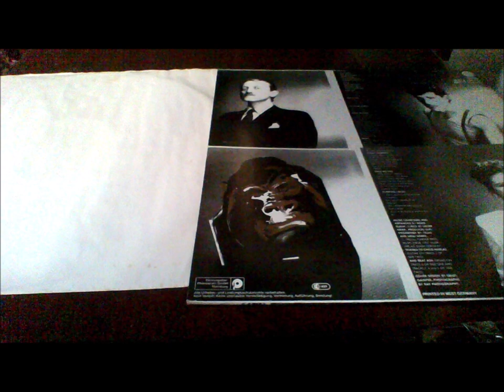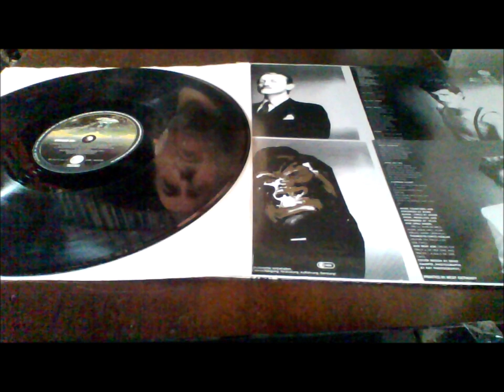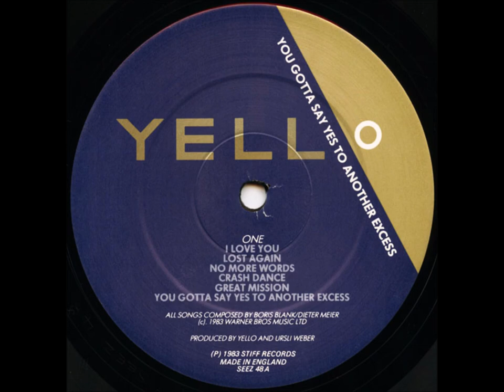10-Yello-Pumping Velvet-Remastered,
Yello – You Gotta Say Yes To Another Excess
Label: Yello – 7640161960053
Series: Yello Remaster Series – 3
Format:
CD, Album, Reissue, Remastered, Digipak
Country: Switzerland
Released: 2014
Genre: Electronic, Pop
Style: Electro, Synth-pop
1  I Love You 3:16
2  Lost Again 4:21
3  No More Words 3:58
4  Crash Dance 2:11
5  Great Mission 2:56
6  You Gotta Say Yes To Another Excess 2:10
7  Swing
Vocals – Boris Blank
3:28
8  Heavy Whispers 3:58
9  Smile On You 3:11
10  Pumping Velvet 3:20
11  Salut Mayoumba 4:40
Bonus Tracks
12  Base For Alec 2:54
13  Rubber West 3:26
14  You Gotta Say Yes To Another Excess (UK Promo 12" Version) 4:44
15  Live At The Roxy NY Dec. 1983
Recorded By [Live Recording] – Steve Remote*
3:41
16  Pumping Velvet (12" Mix)
Vocals – Boris Blank
4:58
17  I Love You (12" Mix) 5:14
Distributed By – Universal Music GmbH
Remastered At – Powerplay Studios
Glass Mastered At – Arvato Digital Services
Composed By, Arranged By, Remastered By – Boris Blank
Cover [Original Front Cover] – Ernst Gamper
Design [Remaster Series] – Martin Wanner
Drums – Beat Ash
Engineer – Yello
Engineer, Remastered By – Ursli Weber
Guitar – Chico Hablas
Mixed By [Assistant] – Ian Tregoning (tracks: 12, 14, 16, 17)
Producer – Ursli Weber, Yello
Vocals, Lyrics By – Dieter Meier

Remastered and expanded version of the 1983 album.
Remastered at Powerplaystudio.ch.

Part 3 of the "Yello Remaster Series".
              AND                                                                                                                 Yello – You Gotta Say Yes To Another Excess
Label: Stiff Records – SEEZ 48
Format:
Vinyl, LP, Album
Country: UK
Released: May 6, 1983
Genre: Electronic, Pop
Style: Electro, Synth-pop
A1  I Love You 3:11
A2  Lost Again 4:18
A3  No More Words 4:08
A4  Crash Dance 2:08
A5  Great Mission 2:56
A6  You Gotta Say Yes To Another Excess 2:09
B1  Swing 3:27
B2  Heavy Whispers 4:03
B3  Smile On You 3:14
B4  Pumping Velvet 3:12
B5  Salut Mayoumba 4:40
Record Company – Schweizerischer Bankverein
Pressed By – CBS Pressing Plant, Aston Clinton
Composed By, Arranged By – Boris Blank
Design [Cover Design] – Ernst Gamper
Drums – Beat Ash (tracks: A6, B1, B4, B5)
Guitar – Chico Hablas (tracks: B4)
Lyrics By – Dieter Meier (tracks: A1 to B4)
Performer – Boris Blank, Carlos Peron, Dieter Meier
Photography By – Ray Photography
Back cover:
Ⓒ 1983 by Warner Bros. Music
[Logo "Swiss Bank Corporation"]

A2 has a printed duration on cover of 3:30, which is incorrect. The correct duration has been entered instead.